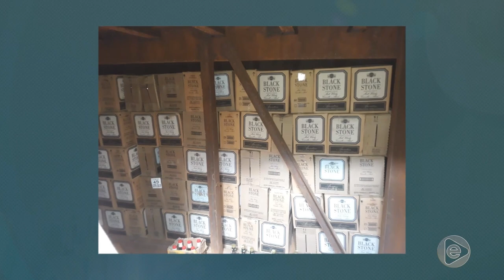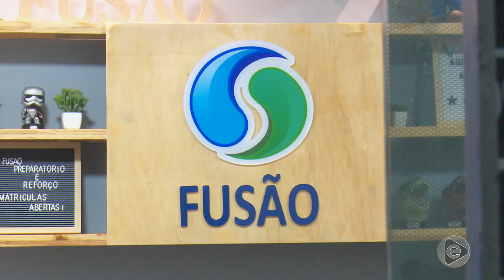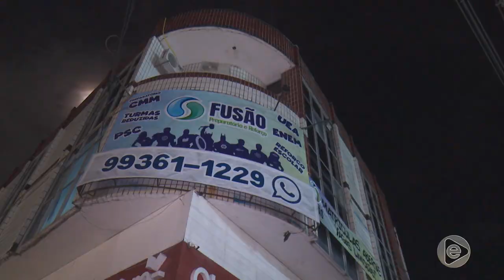Jornal Em Tempo (18.05.2019) 2º Bloco